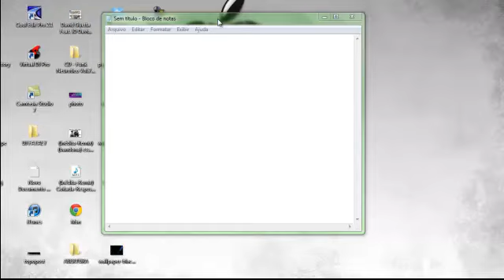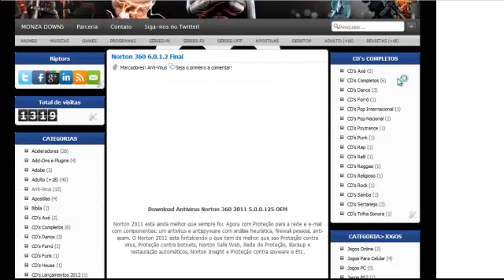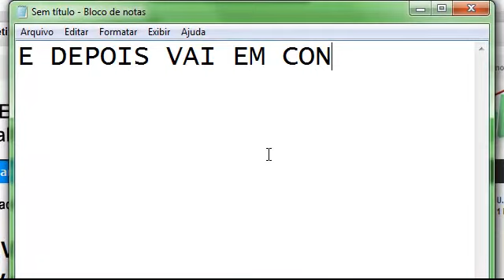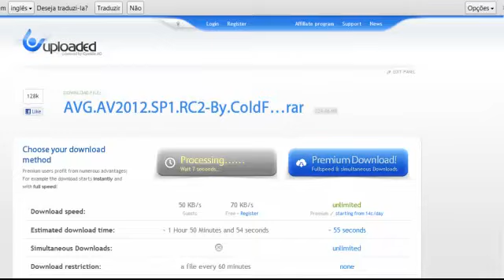COMO BAIXAR GRATIS NO MONZA DOWNS